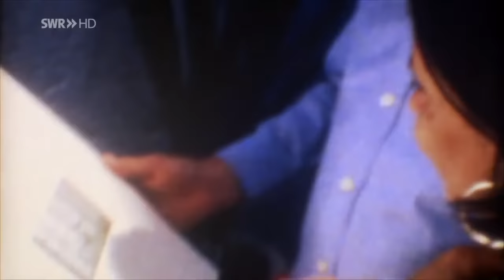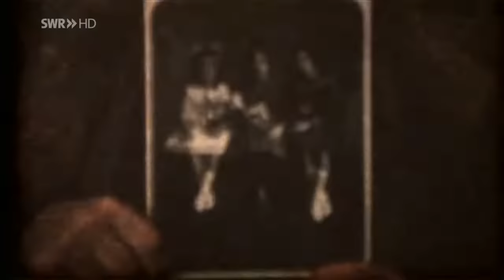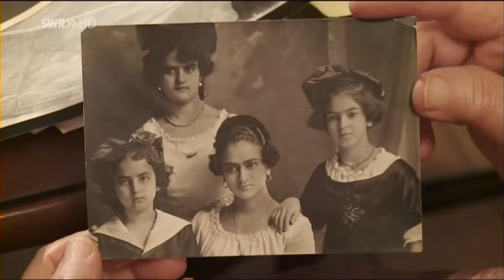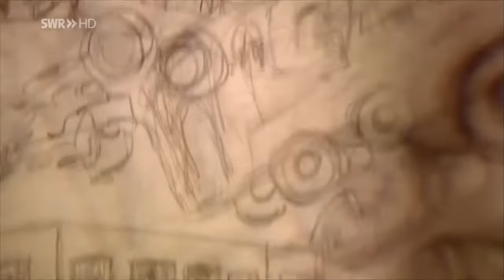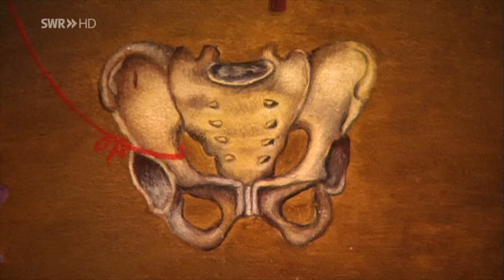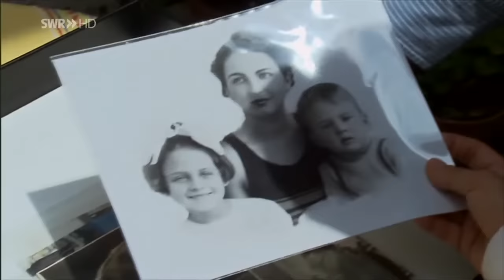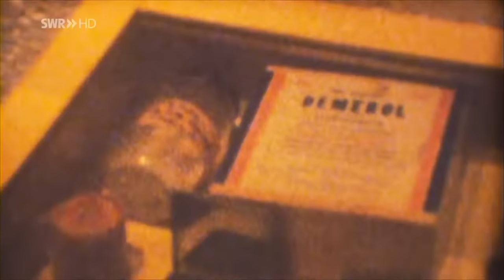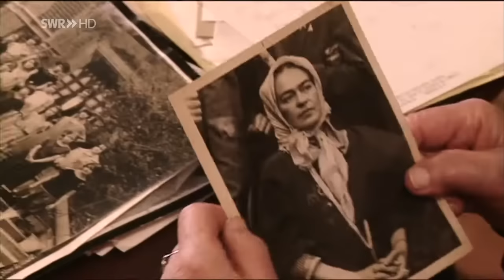Frida Kahlo - Wilde Tage in Coyocán (mexikanische Malerin)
"Frida Kahlo - Wilde Tage in Coyocán"
Doku BR 2010 von Angelika Lizius.
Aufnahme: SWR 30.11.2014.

Frida Kahlo - in ihrer Heimat Mexiko wird die berühmte Malerin, die sich meist in der Tracht der Tehuanafrauen zeigte, wie eine Heilige verehrt; in Nordamerika und Europa erklärte die Frauenbewegung die selbstbewusste und freiheitsliebende Künstlerin zur Galionsfigur, in Paris feierte man sie schon zu Lebzeiten als Stil-Ikone und herausragende surrealistische Malerin. Wer war Frida Kahlo? Dieser Frage geht die Dokumentation nach und versucht, hinter die Maske zu schauen, hinter der sich Frida Kahlo gerne versteckt hat.
Sie selbst nannte sich "la gran Ocultadora" - die große Geheimnisvolle. Auf den ersten Blick erzählen die Bilder Frida Kahlos, vor allem die Selbstportraits, von ihrem Leben: von ihren körperlichen Schmerzen, die sie seit ihrer Kindheit und ihrem schweren Unfall ertragen musste, von der Einsamkeit, die sie quälte, wenn sie immer wieder monatelang bewegungslos im Bett zubrachte, von der leidenschaftlichen Beziehung zu Diego Rivera, dem gefeierten mexikanischen Wandmaler und von ihrer Liebe zur Natur.
Frida Kahlos Gemälde sind jedoch weit mehr, als Ausdruck ihrer Emotionen: sie sind mit all den bewusst eingesetzten Symbolen auch Beweis ihrer Lust an der Verschlüsselung, der Verschleierung und zeugen von ihrer profunden Kenntnis der mexikanischen, der europäischen und auch der fernöstlichen Kultur.
In der Casa Azul - dem Blauen Haus- spüren wir heute noch die Präsenz von Frida Kahlo. Hier wurde sie geboren, hier verbrachte sie den Großteil ihres Lebens und hier starb sie im Alter von nur 47 Jahren. Das Haus - heute Museum - eröffnet dem Besucher das Universum der Malerin: ihr Studio, in dem sie die meisten Bilder malte, die beiden Schlafzimmer, in denen sie so lange das Bett hütete, der prachtvolle Garten, in dem sie Künstler, Intellektuelle und kommunistische Aktivisten aus der ganzen Welt empfing, die Küche, in der Frida den Tisch für ihre illustren Gäste wie ein Kunstwerk schmückte.
Die mexikanische Kunsthistorikerin Raquel Tibol kannte Frida noch persönlich. Sie erinnert sich an eine Frau voller Widersprüche - stark und verletzlich zugleich, bedürftig nach Nähe und freiheitsliebend, extrovertiert und einsam, fröhlich und depressiv, emotional und intellektuell.